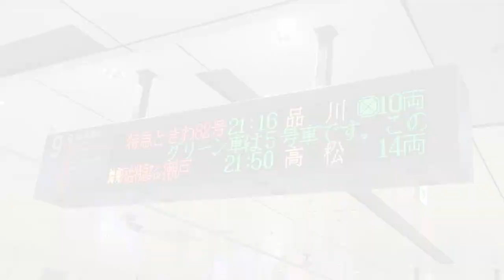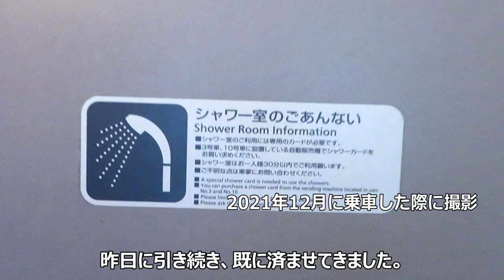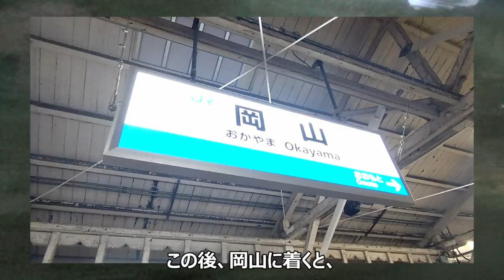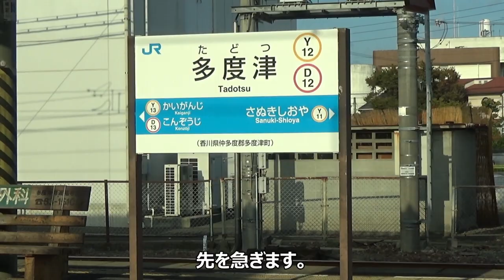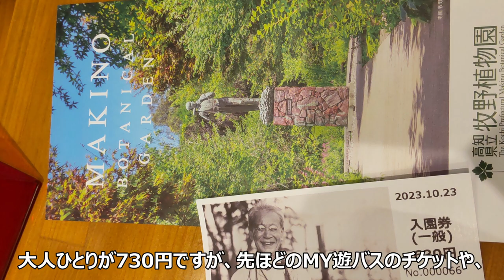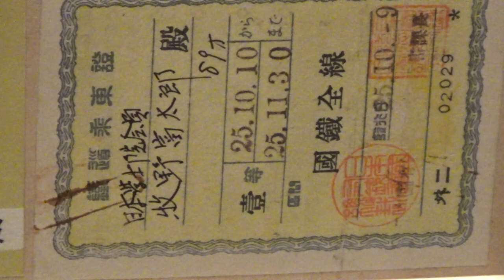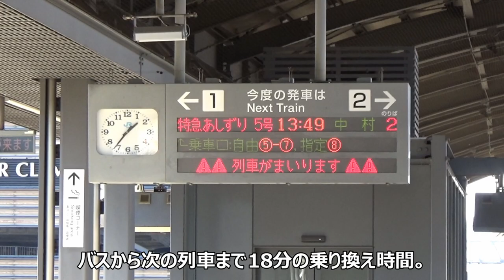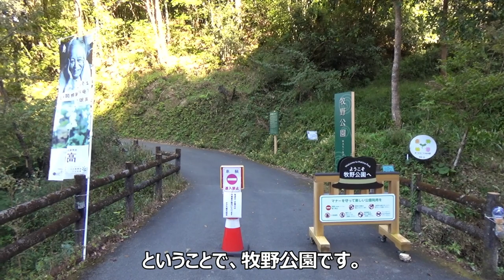朝ドラらんまん 高知のゆかりの地へ行ってみた。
前回の東京編に引き続き、サンライズ号に乗って、
朝ドラらんまんの高知の聖地巡礼に行ってきました。

2023年10月撮影

■関連サイト
　高知県立牧野植物園

■コンテンツ
　00:00 スタートは東京駅
　00:24 サンライズ入線
　04:35 特急しまんとで高知へ
　05:20 高知駅から高知県立牧野植物園へ
　10:06 2000系の2155
　10:48 佐川駅到着、牧野公園の物見岩と金峰神社へ
・一部のイラストは、イラストAC様より拝借しています。